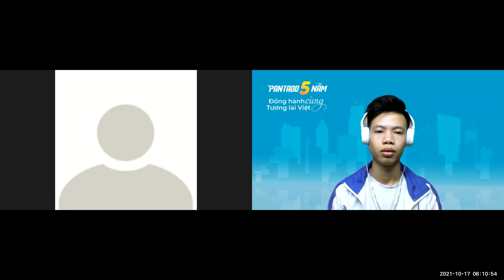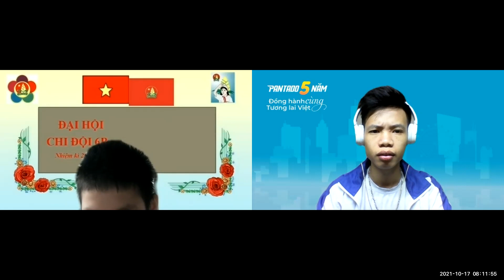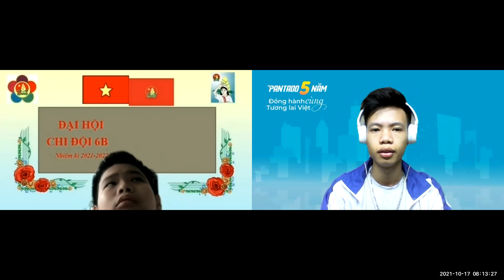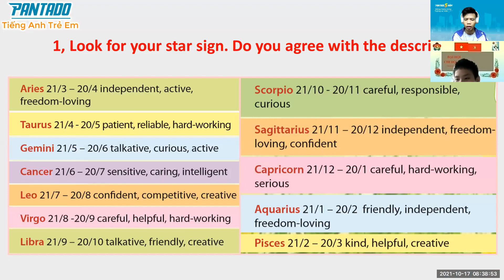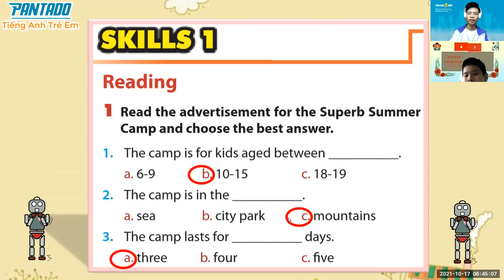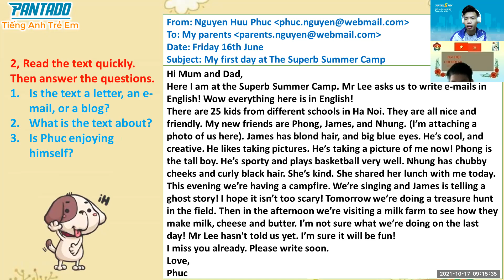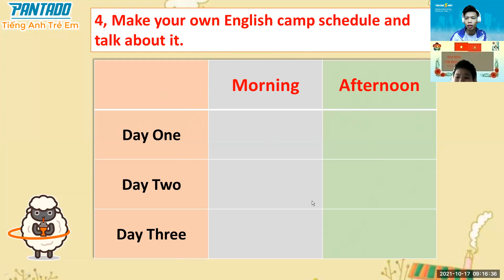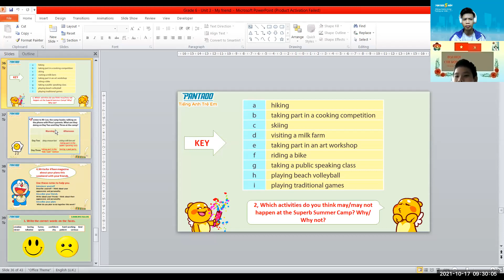PK1523 - 17/10 - Grade 6 - Unit 3 - My friend